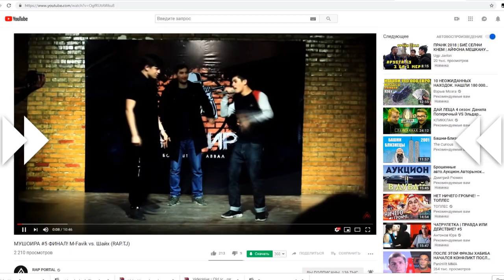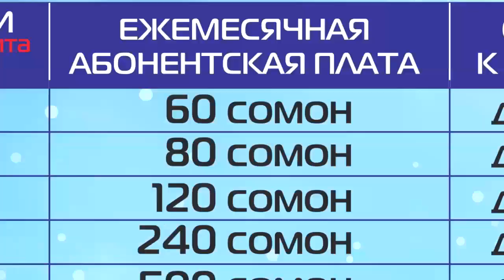МУШОИРА #6 ФИНАЛ! Далершо vs. Макс 98 (RAP.TJ)